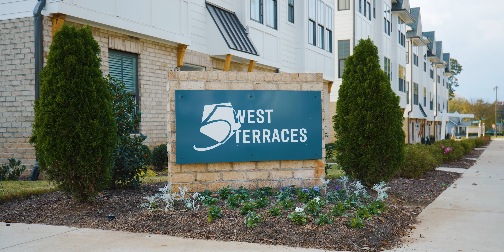5 West Terraces Widescreen 4K